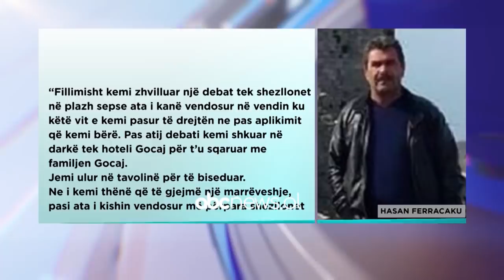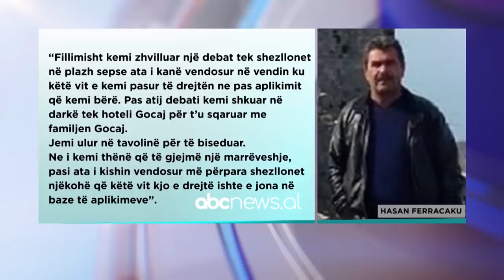“Velipoja”, Kujtim Ferracaku dhe Xhovani Gocaj nuk qelluan me pistolete | ABC News Albania